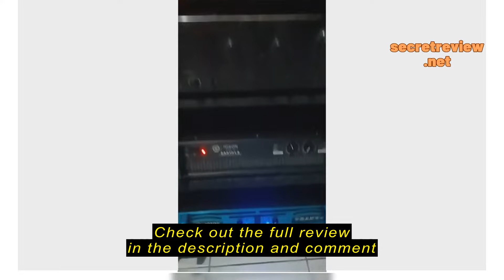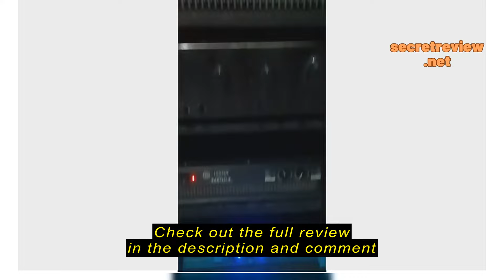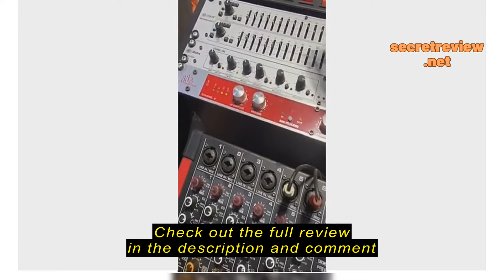Review JOSON URANUS POWERED AMPLIFIER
JOSON URANUS POWERED AMPLIFIER